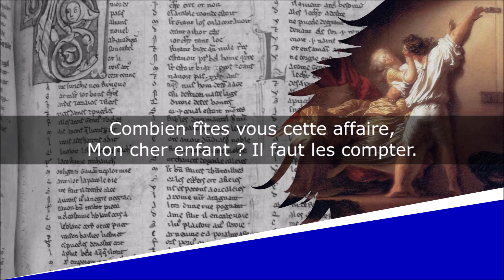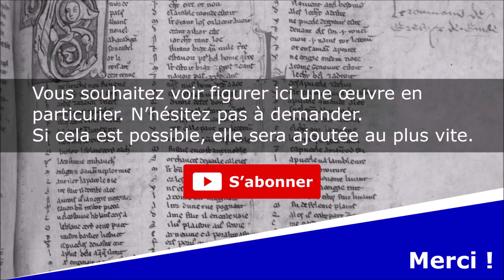Le Cavalier à confesse - Poème libertin - Jean-Baptiste de Grécourt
Le Cavalier à confesse
Contes

Jean-Baptiste-Joseph Willart de Grécourt (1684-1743)

Lecture : AB
Portrait de couverture : Jan Latour
Illustration de fond : Jean-Honoré Fragonard

Texte :
Un Cavalier s'accusait à Confesse
D'avoir pendant toute une nuit,
Partagé le lit de l'Hôtesse,
Où son bidet l'avait conduit.
Combien fîtes vous cette affaire,
Mon cher enfant ? Il faut les compter.
Combien de fois ! Oh, oh, mon Père,
Je ne suis pas ici pour me vanter.